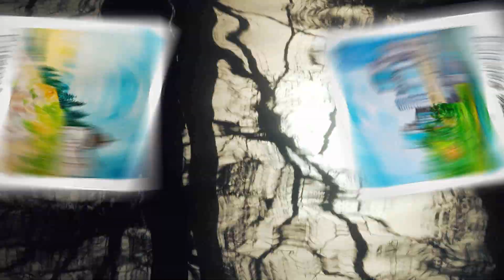INKTOBER 2020 DAY 16 - "ROCKET" Inktober Ink Drawing Demo, How to draw Rocket drawing, Zentangle Art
INKTOBER 2020 DAY 16 - "ROCKET" Inktober Drawing With Ink, How To draw Rocket drawing | Zentangle Patterns and Designs. Ink drawing very easy. Rocket drawing demo. Inktober drawing step by step. How to draw Rocket for Inktober 2020 Day 16 prompt? Zentangle patterns and designs for beginners. Inktober 2020 prompts. Inktober 2020 list. Inktober drawings. Inktober drawing 2020. How to draw inktober drawing easy? Inktober tutorial. Inktober for beginners.

🖋️  Pen & Pencils

Here is the official Inktober 2020 Prompt list. We will draw in ink drawing and watercolor painting on each day theme , if you want to draw and paint with us.

1. Fish
2. Wisp
3. Bulky
4. Radio
5. Blade
6. Rodent
7. Fancy
8. Teeth
9. Throw
10. Hope
11. Disgusting
12. Slippery
13. Dune
14. Armor
15. Outpost
16. Rocket
17. Storm
18. Trap
19. Dizzy
20. Coral
21. Sleep
22. Chef
23. Rip
24. Dig
25. Buddy
26. Hide
27. Music
28. Float
29. Shoes
30. Ominous
31. Crawl